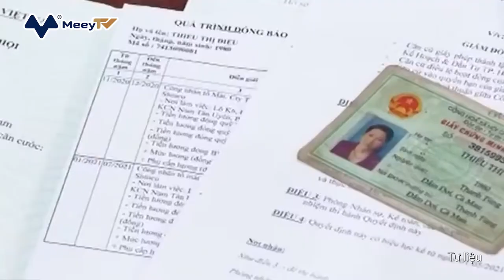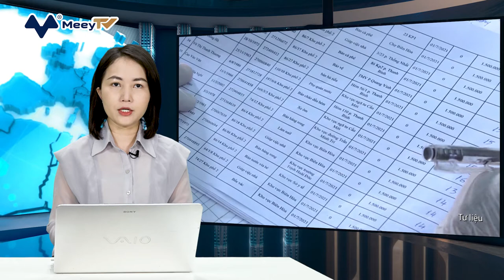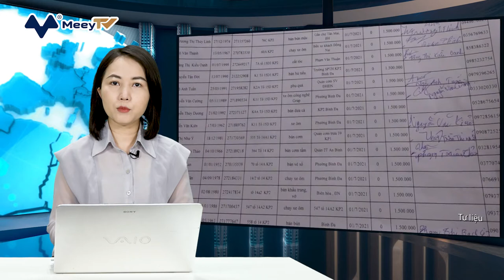QUYẾT ĐỊNH MỚI VỀ HỖ TRỢ NGƯỜI LAO ĐỘNG KHÓ KHĂN DO DỊCH BỆNH COVID-19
Phó Thủ tướng Chính phủ Lê Minh Khái vừa ký Quyết định số 33 sửa đổi, bổ sung một số điều của Quyết định số 23 của Thủ tướng Chính phủ quy định về việc thực hiện một số chính sách hỗ trợ người lao động và người sử dụng lao động gặp khó khăn do đại dịch Covid-19. Ngoài hỗ trợ đối với trẻ em trong thời gian điều trị do nhiễm Covid-19 hoặc cách ly y tế đã được quy định, quyết định mới của Chính phủ còn bổ sung hỗ trợ đối với người cao tuổi, người khuyết tật.

Cụ thể, điều kiện hỗ trợ là người sử dụng lao động đã đóng đủ BHXH hoặc đang tạm dừng đóng vào Quỹ hưu trí và tử tuất đến hết tháng 1/2021 mà bị ảnh hưởng dịch Covid-19 dẫn đến phải giảm từ 10% (ở quyết định trước là 15%) số lao động tham gia bảo hiểm xã hội trở lên tại thời điểm nộp hồ sơ đề nghị so với tháng 1/2021.

Một trong những nội dung khác được sửa đổi, bổ sung tại quyết định mới là thủ tục đề nghị hỗ trợ người sử dụng lao động đào tạo, bồi dưỡng, nâng cao trình độ kỹ năng nghề để duy trì việc làm cho người lao động.

Quyết định mới cũng sửa đổi, bổ sung một số quy định về đối tượng, điều kiện hỗ trợ người lao động tạm hoãn thực hiện hợp đồng lao động, nghỉ việc không hưởng lương.

Người lao động làm việc theo hợp đồng lao động phải tạm hoãn thực hiện hợp đồng lao động, nghỉ việc không hưởng lương do thuộc một trong các trường hợp như phải điều trị Covid-19, cách ly y tế, trong các khu vực bị phong tỏa, không thể đến địa điểm làm việc do yêu cầu của cơ quan nhà nước có thẩm quyền để phòng, chống dịch Covid-19; do người sử dụng lao động bị tạm dừng hoạt động toàn bộ hoặc một phần theo yêu cầu của cơ quan nhà nước có thẩm quyền để phòng, chống dịch Covid-19 địa điểm sản xuất, kinh doanh trên địa bàn thực hiện các biện pháp phòng, chống dịch theo nguyên tắc của Chỉ thị số 16.

Hoặc áp dụng các biện pháp không hoạt động/ngừng hoạt động/hoạt động hạn chế/hoạt động có điều kiện/hoạt động hạn chế, có điều kiện theo quy định tại Nghị quyết số 128 của Chính phủ.

Thứ nhất, tạm hoãn thực hiện hợp đồng lao động, nghỉ việc không hưởng lương trong thời hạn của hợp đồng lao động, từ 15 ngày liên tục trở lên, tính từ ngày 1/5/2021 đến hết ngày 31/12/2021 và thời điểm bắt đầu tạm hoãn thực hiện hợp đồng lao động, nghỉ việc không hưởng lương từ ngày 1/5/2021 đến ngày 31/12/2021.

Thứ hai, đang tham gia bảo hiểm xã hội bắt buộc (có tên trong danh sách tham gia bảo hiểm xã hội bắt buộc của cơ quan bảo hiểm xã hội) tại tháng người lao động tạm hoãn thực hiện hợp đồng lao động, nghỉ việc không hưởng lương hoặc tại tháng liền kề trước thời điểm người lao động tạm hoãn thực hiện hợp đồng lao động, nghỉ việc không hưởng lương.

Ngoài hỗ trợ đối với trẻ em trong thời gian điều trị do nhiễm Covid-19 hoặc cách ly y tế đã được quy định trước đó, quyết định mới bổ sung quy định hỗ trợ đối với người cao tuổi, người khuyết tật.

Theo đó, đối với trẻ em, người cao tuổi, người khuyết tật trong thời gian điều trị do nhiễm Covid-19 hoặc cách ly y tế được hỗ trợ thêm một lần mức 1 triệu đồng/người.